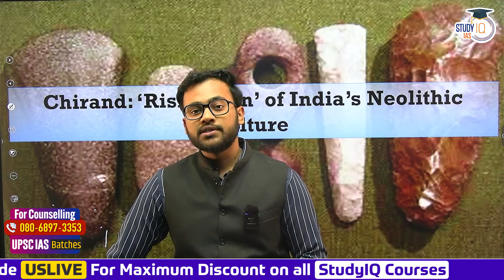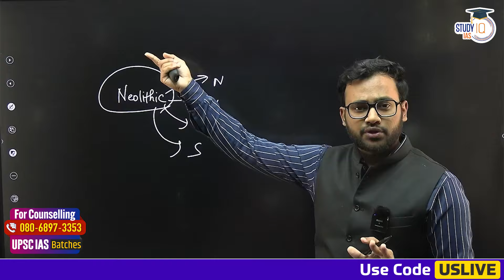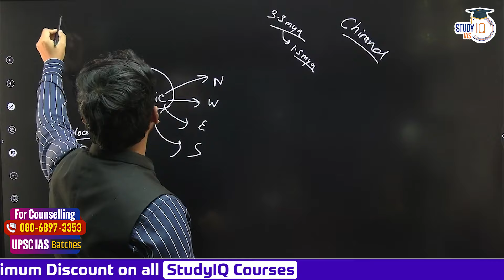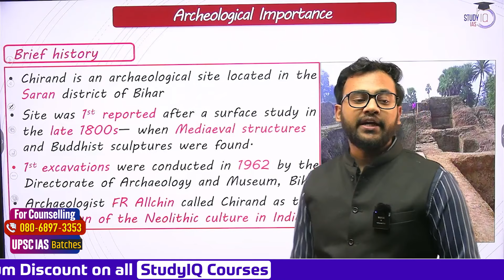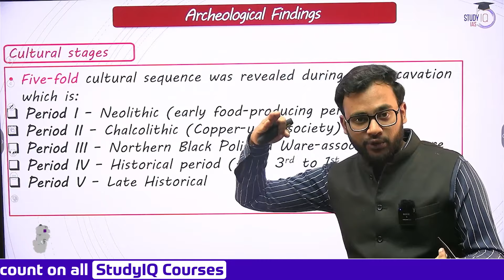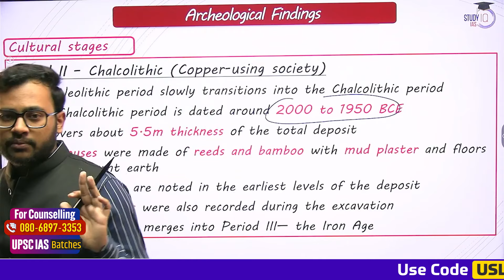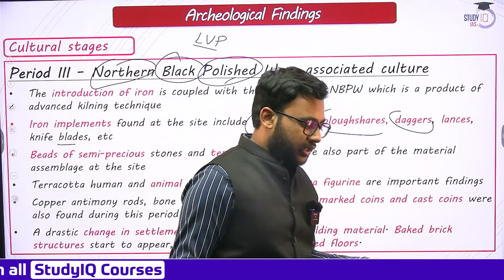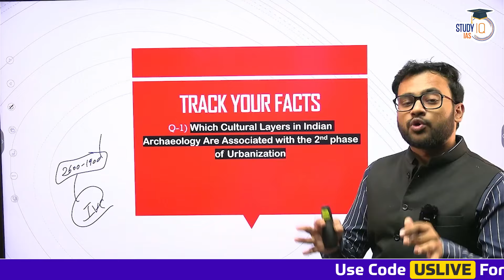Is Chirand the First Neolithic Culture Found in Bihar? | Anthropology Optional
In this video, delve into the archaeological discoveries surrounding Chirand and its significance as potentially the first Neolithic culture found in Bihar. Gain insights into the cultural, social, and economic aspects of this ancient civilization within the context of Anthropology Optional studies. Stay informed and deepen your understanding of early human civilizations.

बैच 17 फरवरी 2024 से शुरू हो रहा है | बैच का समय शाम 6:00 बजे

Batch Starting on 21st February 2024 | Daily Live Classes at 6:00 PM

Batch Starting on 16th February'2024 | Class Timing - 11:00 AM